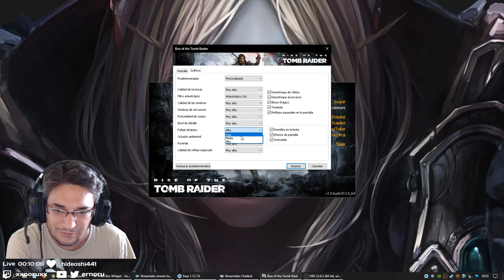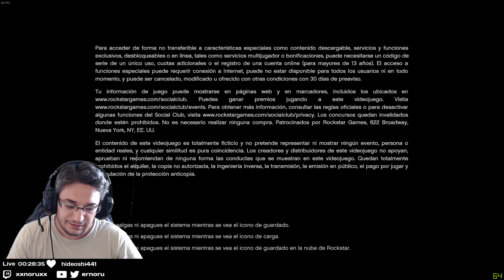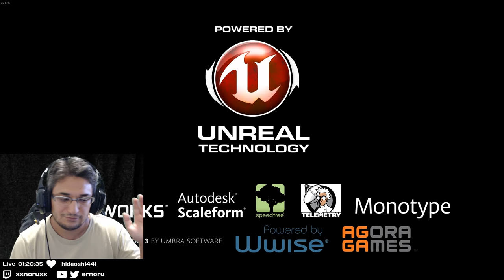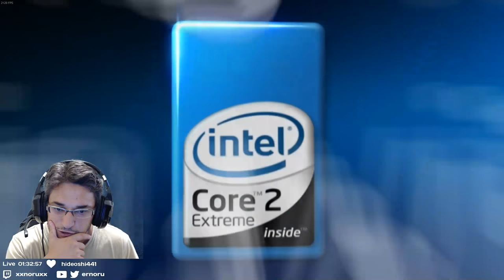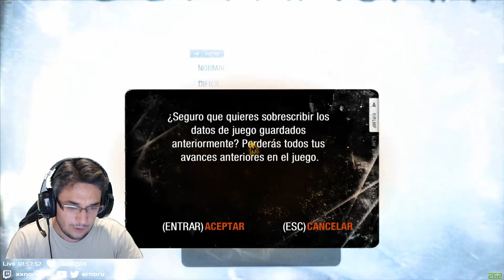Probando juegos en la MSI GeForce RTX 2080 Gaming X Trio 8 GB GDDR6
Juegos probados:

- Grand Thef Auto 5
- PlayerUnknow's Battlegrounds
- The Witcher 3
- Project Cars
- Batman Arkham Knight
- Crysis
- Overwatch